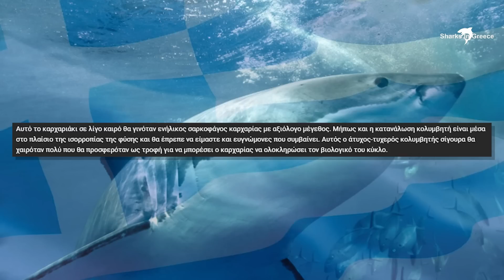Η τροφική αλυσίδα και το διατροφικό μενού των καρχαριών!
Σήμερα θα δούμε, τι σημαίνει το κοινότυπο, «ο άνθρωπος δεν είναι στην διατροφικό μενού του καρχαρία» που σας λέμε συχνά, αλλά και τους τρόπους αντιμετώπισης μιας πιθανής επίθεσης.

Αν και δεδομένη η παρουσία τους στις ελληνικές θάλασσες, πάνω από 35 είδη, οι καρχαρίες δεν αποτελούν πραγματική απειλή για τους λουόμενους, όσο υπάρχει σωστή ενημέρωση και φυσικά σεβασμός σε αυτά τα ζώα.

Στηρίζετε την προσπάθεια μας συμμετέχοντας στο κανάλι μας.
Τα μέλη που συμμετέχουν, θα βλέπουν 24 ώρες νωρίτερα κάθε νέο μας βίντεο!

Κάντε τις ερωτήσεις σας κάτω από τα βίντεο και θα απαντηθούνε.
Για τις καταγραφές καρχαριών στην Ελλάδα, στείλτε μας τα βίντεο, ή τις φωτογραφίες σας στο inbox του Facebook ή του Instagram του καναλιου μας.